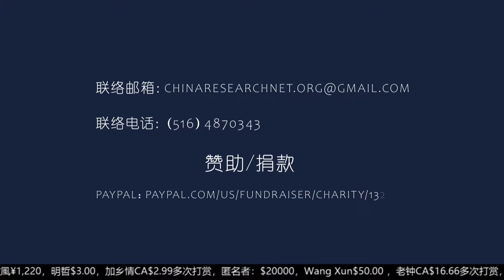9月9日：特殊印记的日子；英女王与毛泽东同一天去世；英国没有新时代；特拉斯挑战中国：不自量力｜中国研究院(第869期）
参与人：王军涛，邓聿文，冯胜平，何频，黄兆平

伊丽莎白去世，英国有新时代？

伊丽莎白与毛泽东同一天去世

9月9日：特殊印记的日子

英国有新变化没有新时代

特拉斯强硬外交：四面开火

不要低估了英国女王

特拉斯挑战中国：不自量力

英国政治为什么选出糟糕的政客

全国收紧核查，二十大后才大转？

偏执式人格的领导人

习近平坚持干事

明年三月才可能结束清零

习近平越来越反常

习近平还会挺：支持清零的人多

可能死几百万人

就是责任问题

清零到了不得不了的时候

习近平的暴政理性

处理疫情没到结算了

印度越南怎么处理的